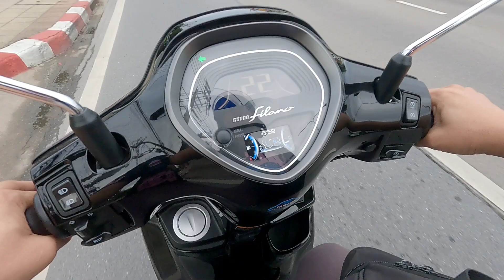Grand Filano Hybrid Connected บนถนนใหญ่ ครั้งแรก มือใหม่หัดขี่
คลืปนี้ @NaNetr gowithnetr ก็จะพาไปลองขี่รถมอเตอร์ไซค์ ออกถนนครั้งแรก หลังจากที่เพิ่งหัดขี่รถมอเตอร์ไซค์ ก็เป็นมือใหม่หัดขับ ส่วนรถก็เป็นคันที่เพิ่งซื้อมาได้ไม่กี่วันนะคะ ใหม่ทั้งรถ ทั้งคนขี่ เลย รถที่ใช้นี้ก็จะเป็นพาหนะหลักในการออกไปทำคลิปในช่องของเราต่อไปนับจากนี้ นั่นก็คือ yamaha grandfilano GrandFilanoHybridConnected แกรนด์ฟิลาโน่ ยามาฮ่าแกรนด์ฟิลาโน่ นั่นเอง